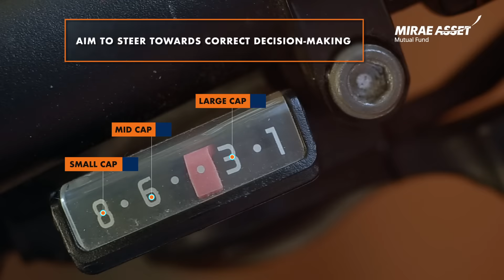Mirae Asset Flexi Cap Fund NFO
The Flexibility to adjust according to the growth potential. Invest in Mirae Asset Flexi Cap Fund.

New Fund Offer opens on : 03rd Feb 2023 | New Fund Offer closes on : 17th Feb 2023
Scheme re-opens for continuous Sale and Repurchase from 27th Feb, 2023